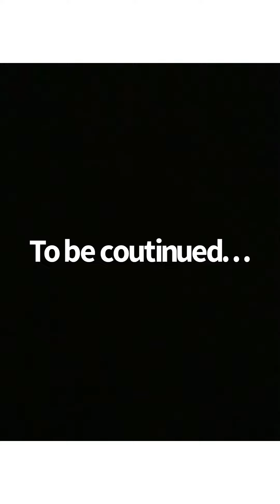The new horse part 2